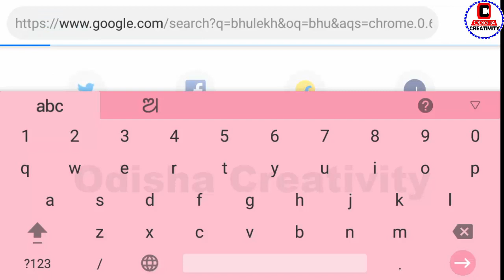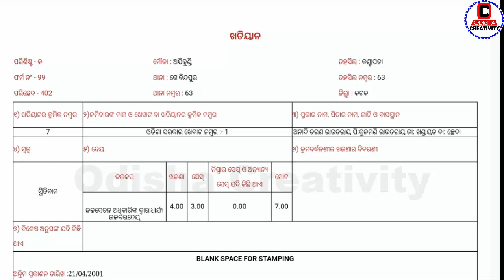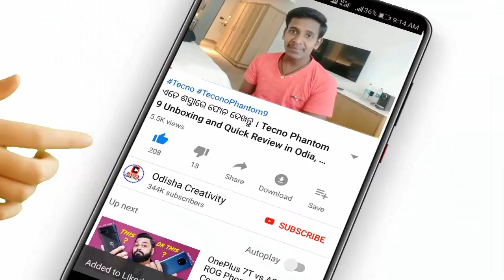ନିଜ ଜମି ପଟାର ଖତିୟାନ ଡାଉନଲୋଡ଼ କରନ୍ତୁ | BHULEKH || ODISHA | How to Download Odisha Khatiyan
Bhulekh Odisha Land Records | BhuNaksha 2019-20